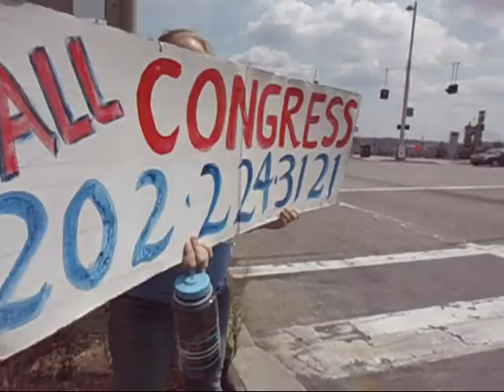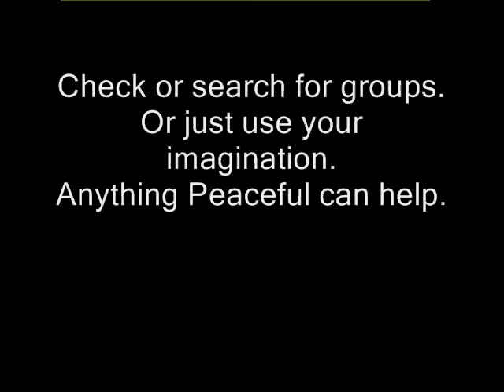No War on Syria IJPC action in Cincinnati Ohio 7 Sept 2013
This was part of the IJPC
(Intercommunity Justice and Peace Center - Cincinnati)
action on 7 Sept 2013 and there was another group here in Cincinnati Ohio that held an action also.

Stand up and say Yes for Peace and No to War!

There are countless ways you can Peacefully speak up.
A few are...

call the
White House

Some free downloadable and printable pdfs on nonviolence...

--- Anti war and Pro Peace groups (obviously this won't be all there are)

Check or search for local groups.
Or just use your imagination.
Anything Peaceful can help.

Thanks
and
Peace.